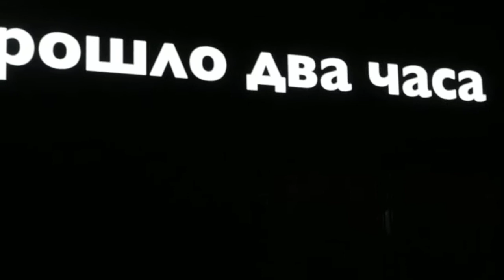VrnFest 2018 Сборная фильмов ужасов